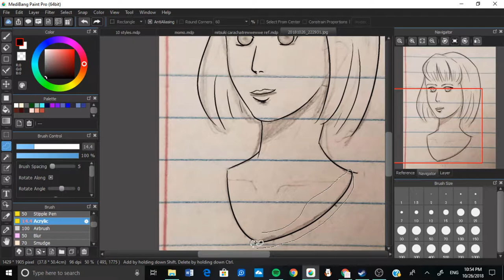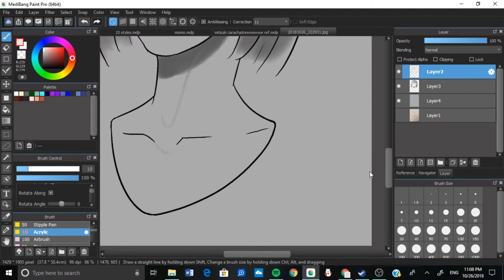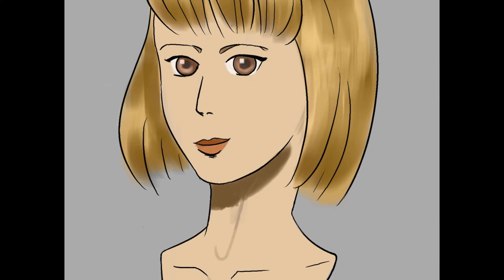Grayscale Speedpaint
I recently discovered the magic of painting in grayscale. Watch to the end for the color version!